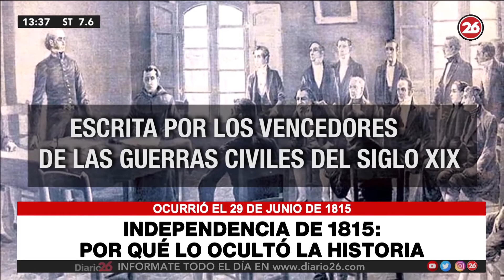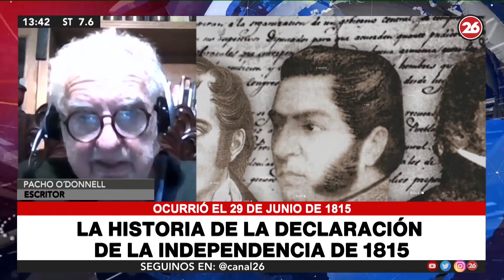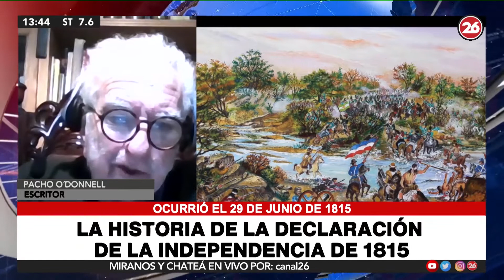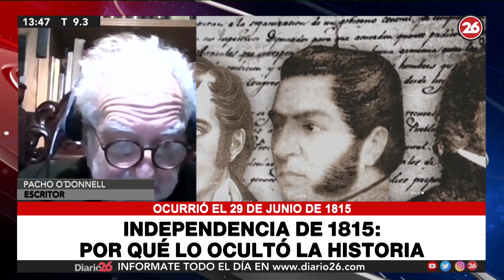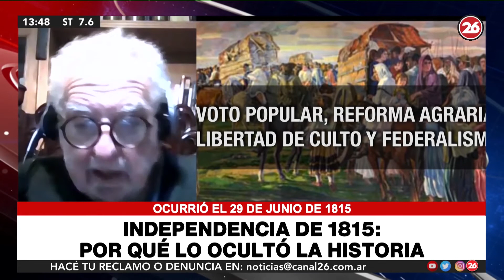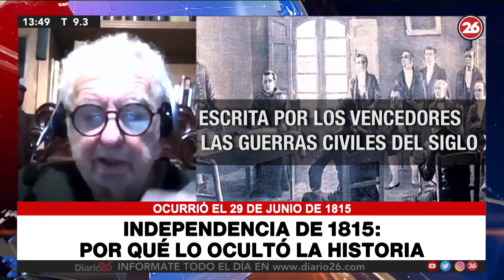La historia de la Declaración de la Independencia de 1815. Invitado: Pacho O'Donell